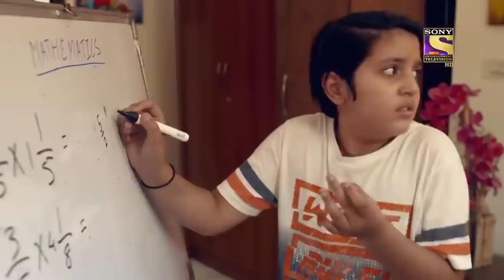चालबाज़ी | Crime Patrol | क्राइम पेट्रोल | Full Episode